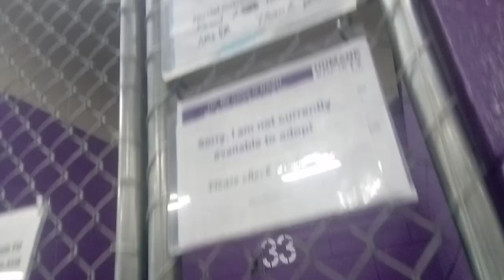Dash 1y Pet Id 922661 kennel 33 HSSAZ shelter keeping pressure low he kinda endorses my presence 226